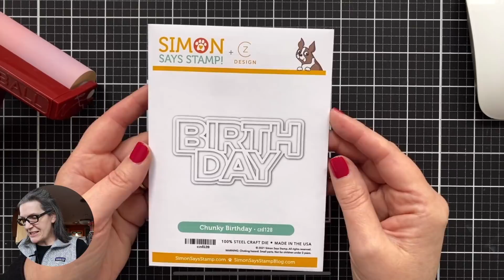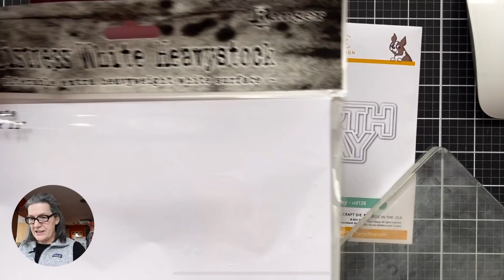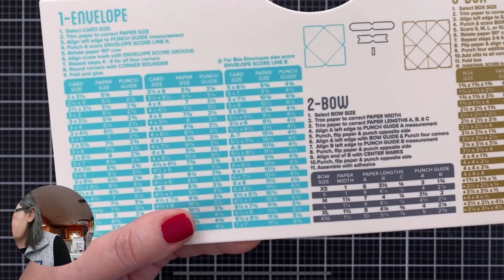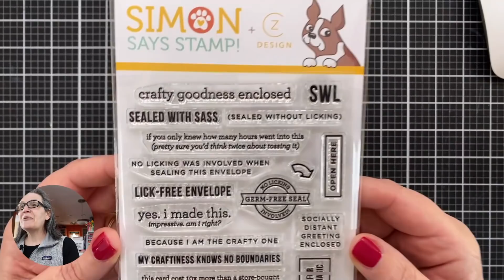Cathy Makes a Card with a Brayer, Oxides & Die Cuts (and some mistakes along the way!)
Today's video features some ink brayering, a gel press, some die cutting, a pretty fabulous mistake and a lot of chit chat. If that's your bag, join me for the next half hour or so and let's make a card. This is my more casual, live-build process with a bit of editing so we aren't here all day. Join me?

This is also part of a blog hop for the new Simon Says Stamp Love You, Too release.

Polish by Olive & June in Nailfie Time.

• Scor-Tape 1/4 Inch Crafting Tape at Simon Says STAMP!

I receive a small percent of compensation when you click through and shop using the provided links. This helps me to directly support my YouTube channel and my small business. Thank you!